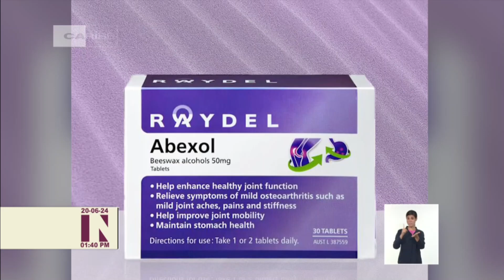BioCubaFarma amplía su presencia en Australia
Con la constitución de una empresa mixta en Australia, el Grupo de las Industrias Biotecnológica y Farmacéutica de Cuba, BioCubaFarma, amplía su presencia internacional y consolida el prestigio del sector en el mundo.